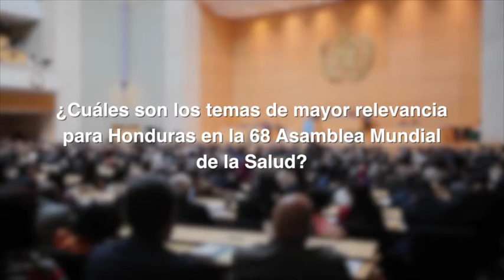Entrevista con Yolani Batres, Secretaria de Salud de Honduras– 68ª Asamblea Mundial de la Salud.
En esta entrevista, la Secretaria de Estado en el Despacho de Salud de Honduras, Yolani Batres se refiere a los principales temas que su país está trabajando en el marco de la 68ª Asamblea Mundial de la Salud, que se celebra mayo en Ginebra, Suiza.